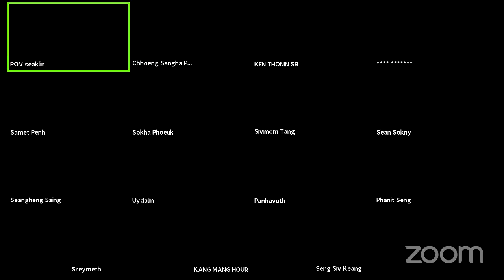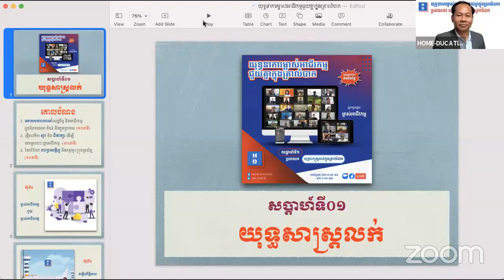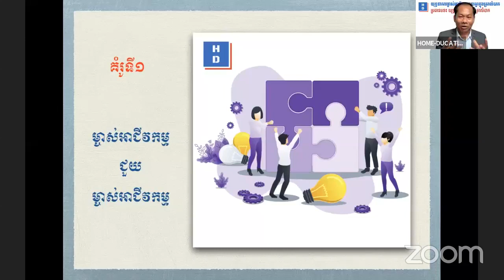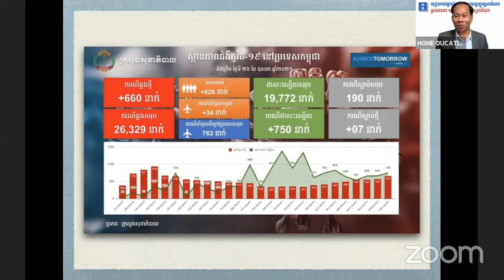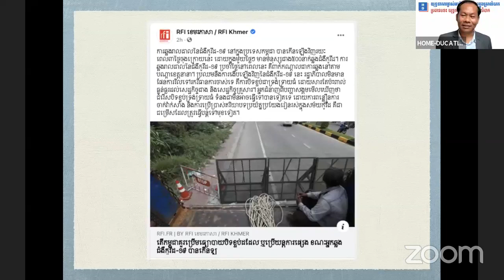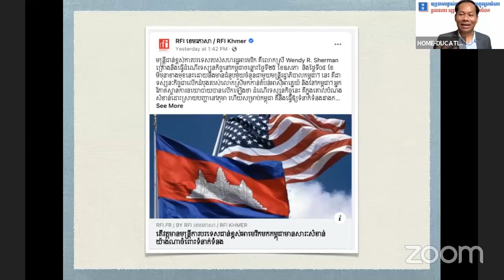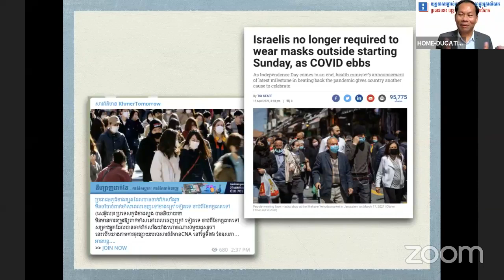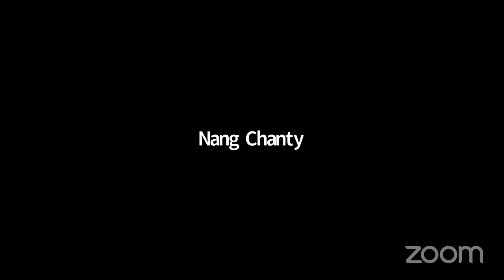សប្ដាហ៍ទី១ "យុទ្ធសាស្ត្រលក់ក្នុងគ្រាលំបាក"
ថ្ងៃទី២ កម្មវិធី "យុទ្ធនាការម្ចាស់អាជីវកម្មជួយគ្នាក្នុងគ្រាលំបាក" (ចូលរួមដោយឥតគិតថ្លៃ)

កម្មវិធីនេះធ្វើរៀងរាល់ថ្ងៃពុធ វេលាម៉ោង ៨ - ៩ យប់ តាម Facebook LIVE page HOME-DUCATION

❤️❤️❤️ HOME-DUCATION ជាស្ថាប័នបណ្ដុះបណ្ដាលផ្នែកអាជីវកម្ម ❤️❤️❤️